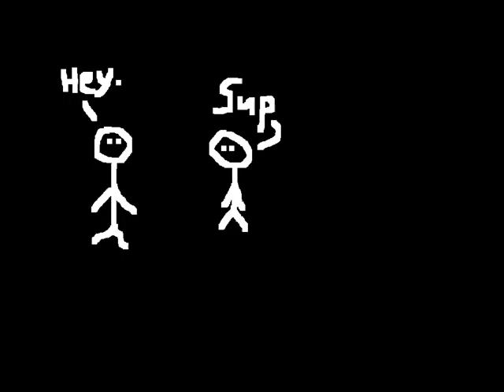the meteor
a meteor hits some stick figures. (this is my first vid go easy)